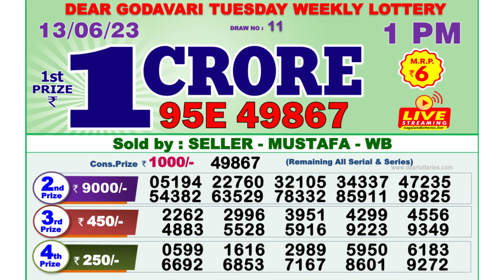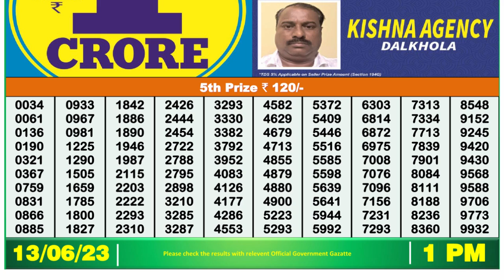🔴Dear Lottery Sambad Live 1pm today 13.06.23 Nagaland State Lottery Result